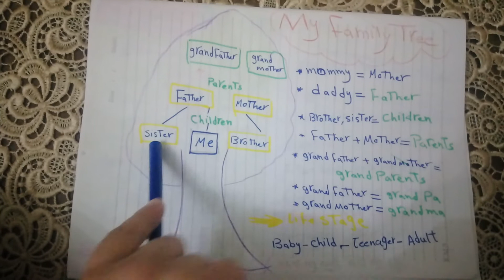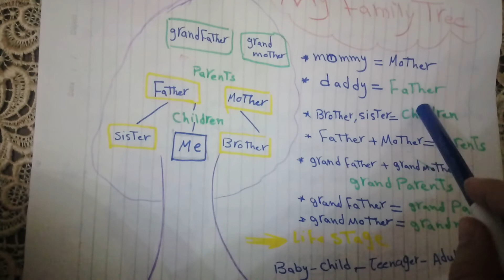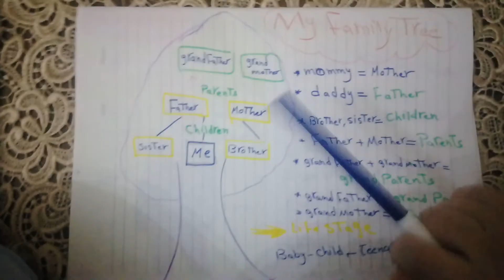My Family tree شجرة العائلة